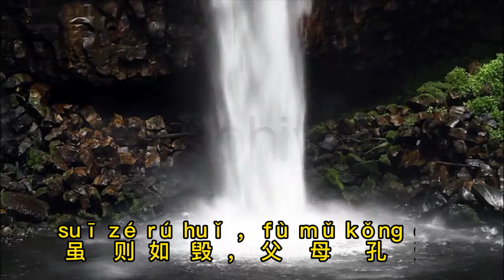10 诗经带拼音：国风·周南·汝坟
guó fēng · zhōu nán ·rǔ fén

国风·周南·汝坟

zūn bǐ rǔ fén ， fá qí tiáo méi 。

遵彼汝坟，伐其条枚。

wèi jiàn jūn zǐ ， nì rú zhōu jī 。

未见君子，惄如调饥。

zūn bǐ rǔ fén ， fá qí tiáo yì 。

遵彼汝坟，伐其条肄。

jì jiàn jūn zǐ ， bù wǒ xiá qì 。

既见君子，不我遐弃。

fáng yú chēng wěi ， wáng shì rú huǐ 。

鲂鱼赪尾，王室如毁。

suī zé rú huǐ ， fù mǔ kǒng ěr 。

虽则如毁，父母孔迩。